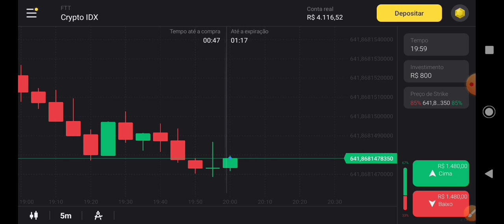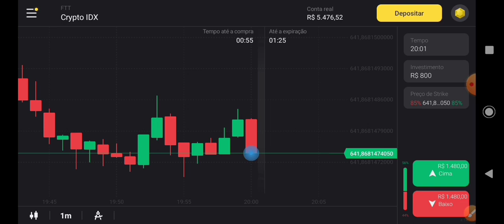BINOMO - QUASE UMA PERCA TOTAL PRA R$: 5.400 reais DE LUCRO 😱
Sejam Bem-Vindos ao meu canal, o intuito, é apenas lhe mostra como faço pra lucrar todos os dias pela internet, de formas simples e eficaz, e desde de já, quero lhe agradecer por ter permanecido até aqui.
CURTA
COMENTA
COMPARTILHE

Usamos técnicas do Price Action, junto com psicologia de candlestick e operacional vela a vela pra executar o nosso TRADER.

GRATOS!
DEUS É FIÉL.
JESUS É A FONTE!